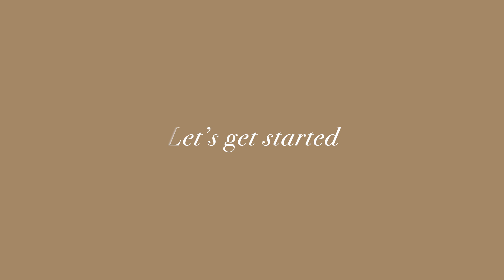DIY Apron Dress 🌻 | Korean Cottagecore Style Apron | Autumn Sewing 🍂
Today I'm going to show you how to make a Linen apron dress in cottagecore style :) I took inspiration from korean cottagecore vlogs that always feature this linen apron and I decided to make one myself :) This apron is very simple and easy to make, perfect for sewing beginners